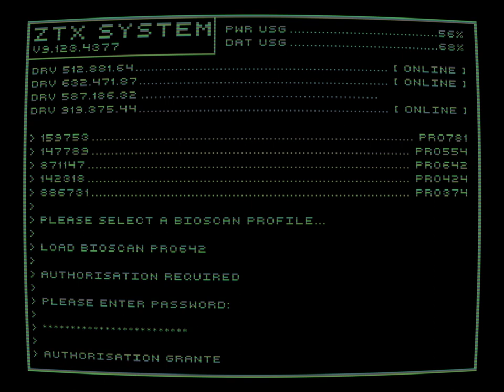BioScans | Game Boy Camera Short Film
Little retro futurist sci-fi inspired piece shot with a Game Boy Camera and animated mostly with DaVinci Resolve's Fusion.

I captured the footage from the Game Boy Camera via the Super GameBoy adapter for the SNES and then converted the signal to a HDMI capture card so I could view it on my computer and then recorded the feed with OBS.

Sound effects sourced from Aliens vs Predator.